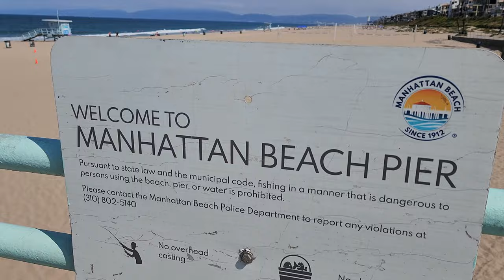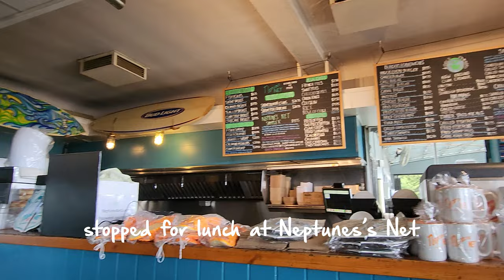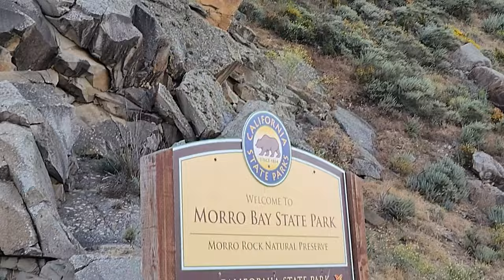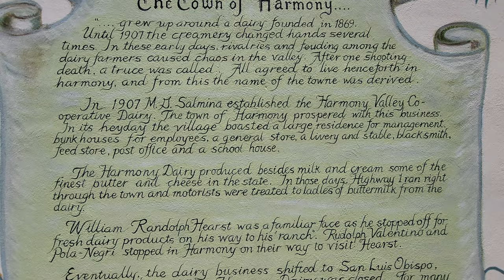Ride Pacific Coast Hwy from LA to Morrow Bay to Monterey | Royal Enfield 650 Motorcycle | DAY 3 & 4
Days 3 & 4 of a week+ long motorcycle trip from Las Vegas to Big Sur, California. In this video I ride up the PCH from Laguna Hills to meetup with a buddy in Redondo Beach. We cruise up the coast to Morrow Bay, stopping along the way at Manhattan Beach, Neptune's Net in Malibu and Santa Barbara.

The next day the ride continues from Morrow Bay to Monterey. We stop off in Harmony, CA and ride some good ride the twisties on the back roads in the California countryside.

00:00 Welcome to Day 3
00:49 Meetup in Redondo Beach
01:09 Manhattan Beach
02:10 Neptune's Net in Malibu
02:30 Point Mugu Rock
03:11 Sterns Warf, Santa Barbara
04:20 Arrive in Morrow Bay
04:35 Welcome to Day 4
07:20 Ride Route 1
08:06 Harmony, CA
08:56 Niner Wine Estates RT46
09:55 Talk & Ride
12:18 Arroyo Seco River Bridge
13:40 Beautiful Ride
14:34 Carmel Valley View
15:11 Ride the Twisties
17:28 Photo Stop
18:17 Carmel Valley Rd
21:24 Arrive in Monterey